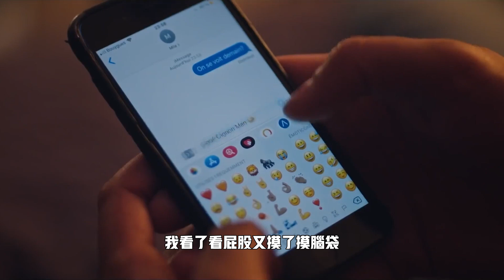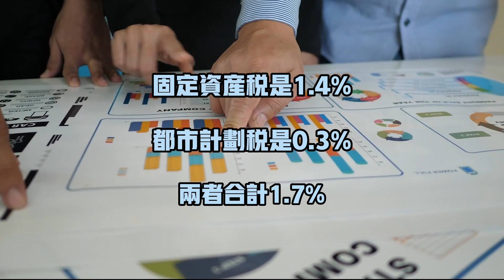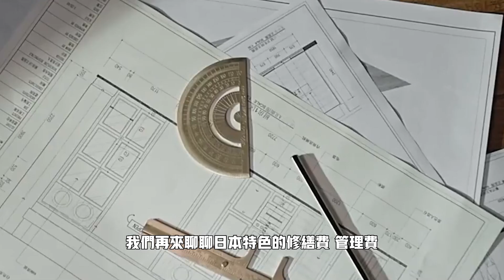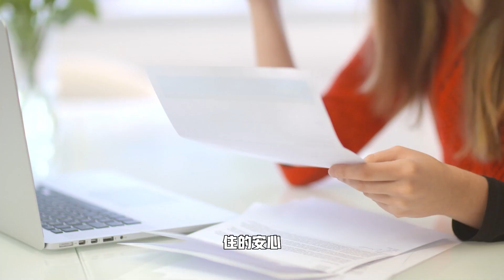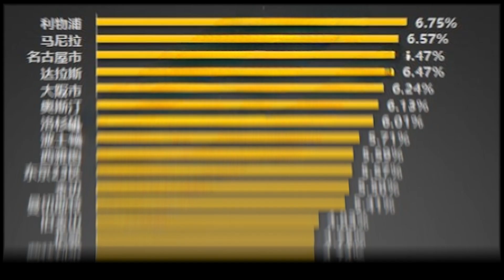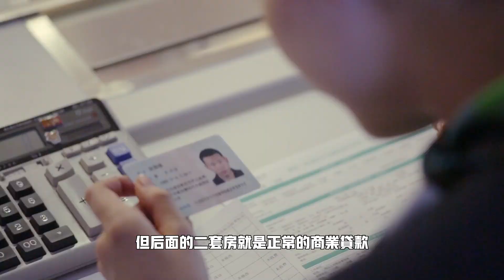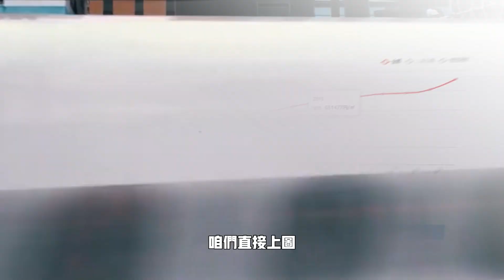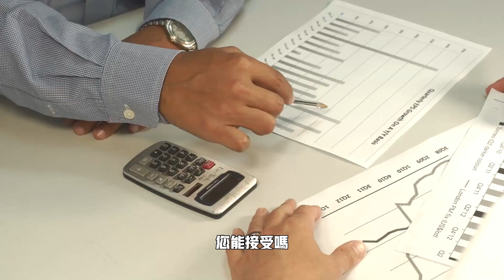房貸比房租便宜？白花花的銀子給窮人？不聊房產稅，就是50萬？——日本房事迷思詳解｜日本房产｜东京房产｜日本投资｜日本生活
十年東京老炮，非正經文青，風月略懂，人文略懂，專職於日本移民一站式解決方案，和日本房產投資的第三方咨詢。老蕭個人V咨詢：MasonJapan